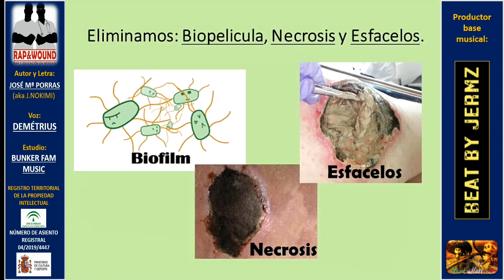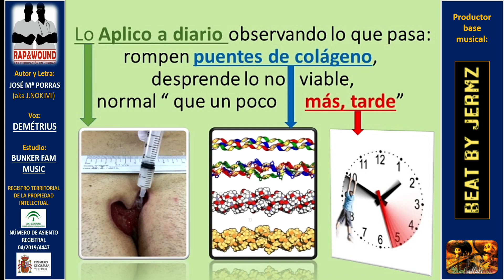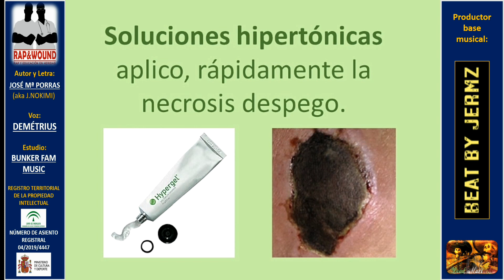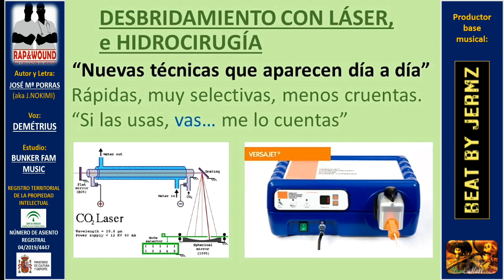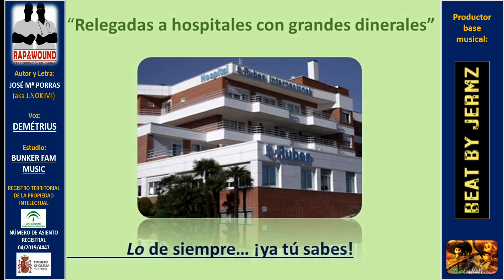DESBRIDAMIENTO® Autor y Productor ©JOSÉ Mª PORRAS PASTOR aka J NOKIMI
¡¡¡Al ritmo brutal !!! de la instrumental “Dead Mariachi” y la fantástica interpretación del cantante “DEMETRIUS”, vamos a conocer los principales tipos de DESBRIDAMIENTO.
El desbridamiento es la eliminación en el lecho de la herida de material extraño, tejido desvitalizado o tejido contaminado.
El RAP DEL DESBRIDAMIENTO es la 5ª entrega de un proyecto de Innovación docente con canciones avalado por la UNIVERSIDAD DE ALMERÍA.
CANCIÓN compuesta y producida por el Enfermero Almeriense JOSÉ Mª PORRAS (aka J. NOKIMI) enmarcada en el canal educativo de enfermería (Rap & Wounds)
VOZ: Ángel D. (aka DEMETRIUS – RAP ESPIRITUAL)
COMPOSICIÓN BASE MUSICAL: JERMZ BEATS
PRODUCCIÓN MUSICAL CANCIÓN: BUNKER FAM MUSIC
Canción y videoclip registrados en la "PROPIEDAD INTELECTUAL"

Letra: DESBRIDAMIENTO®

...Te diré antes, de que la herida hable...
El tejido no amable contamina las heridas...
Pero el talento... inventó el desbridamiento,
retirando del lecho, todo lo no viable.
RAP Y EDUCACIÓN EN HERIDAS, ¡BUENAS MEDIDAS!
¡SÍNTESIS, EN ESTADO PURO!

DESBRIDAMIENTO CORTANTE, ¡Enfermería!
a pie de cama lo maneja cada día.
Es lo más importante, todo listo en un instante,
aunque a veces, puede ser agresivo y sangrante.
“Habilidad y gran precisión, ¡Ah, sí!
para erradicar el tejido malo de cada lesión”
Manejamos Bisturís y Curetas, ¿Cómo?
“con la destreza con la que otros manejan las chuletas”
Sin grandes miedos,
eliminamos Biopelicula, necrosis y esfacelos.
¡Enfermero créelo!
sí el bisturí pierde su función…
¡Sin preocupación! ¡No!
el enzimático a continuación.

DESBRIDAMIENTO ENZIMÁTICO, “Colágenasa”
Aplico a diario observando lo que pasa:
rompen puentes de colágeno, desprende lo no viable,
normal “que un poco más, tarde”.
Potente enzima, a los tejidos extermina,
con gran presión, infiltro debajo de la lesión.
Lo aplico a diario, observando lo que pasa:
rompen el colágeno, “Colágenasa”

DESBRIDAMIENTO AUTOLÍTICO, “soy el más crítico”.
Lento, “pero más fisiológico”, todo resto biológico
de manera natural, nuestro organismo lo va a eliminar.
Equilibrio de humedad, necesita estanqueidad:
Eso sí, siempre con buenos acordes,
aplico hidrogeles, hidrocoloides,
o espumas de poliuretano para que me sellen los bordes.

...Te diré antes de que la piel hable...
¡SÍNTESIS, EN ESTADO PURO! TÚ, lo aprenderás seguro.
¡Aprenderás de heridas con estas melodías!,

¡Seguro no lo olvidas!

DESBRIDAMIENTO OSMÓTICO, “para lo necrótico”.
Soluciones hipertónicas aplico, rápidamente la necrosis despego.
Fibras de poliacrilato tardan poco rato, en desprender lo que no quiero.
Miel de Manuka agente misceláneo gustar, en territorio Austral.
“Miel y Azúcar aplicar”, también en antaño y ultramar.
¡Sin evidenciar! ¡no se debe usar! ¡no!
No es oportuno, en pleno siglo veintiuno
¡que a algún cirujano le pueda gustar!  ¿Qué hace?
“Usan la azúcar blanquilla tanto en el café como en la heridilla”
Es un producto alimentario, ¡No es sanitario!
Te persigue la legislación, ¡experimentación!
¡hace falta autorización! “BRO “, ¡hace falta autorización! “BRO “

DESBRIDAMIENTO LARVAL, los gusanos ¡ya no suelen asustar!
Ahora con nuestra piel van a interactuar,
Poco a poco realizan su función,
Ellos, se comen la necrosis sin indigestión.
Larvas estériles, aplicamos, “poliuretano aislamos”.
Su madre es “mosca muy bella”, color verde botella.
“Lucilia Sericata”, ella de precio muy barata.

DESBRIDAMIENTO QUIRÚRGICO, ¡con instrumental metalúrgico!
En quirófano, solo una sesión, anestesia o sedación,
Cirujano, retira toda escara, ¡celulitis avanzada!
¡fluctuación! ¡crepitación!, ¡sepsis secundaria a la lesión! ¡Oh, menudo mogollón!

DESBRIDAMIENTO MECÁNICO, ¡algo satánico!
En desuso, ¡por lo cruento de su uso!
Restregar con cepillo y gasa, ¿Qué pasa?

“de moda se pasa”, “de moda se pasa”, ...

DESBRIDAMIENTO CON LÁSER, HIDROCIRUGÍA,                                                                               “Nuevas técnicas que aparecen día a día”                                                                                                        Rápidas, muy selectivas, menos cruentas.                                                                                                          “Si las usas, vas… me lo cuentas”                                                                                                              “Relegadas a hospitales con grandes dinerales”.
Lo de siempre… ¡ya tú sabes!